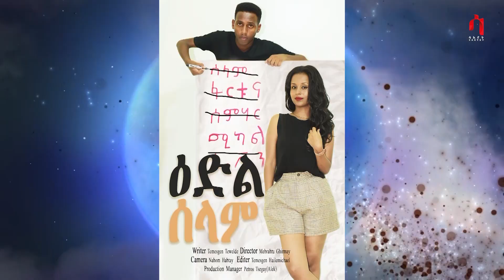Temesgen Tewelde - Negan Hiwetun | ነጋን ሂወቱን - New Eritrean Comedy 2019 [Official Trailer]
A collection of comedies written by Temesgen Tewelde. A Saeyet Presents.
Temesghen Tewelde - Negan Hiwetun - New Eritrean Collection Comedies of 2019 (Advert).

''Eritrean comedy'' ''Eritrean Comedy 2019''